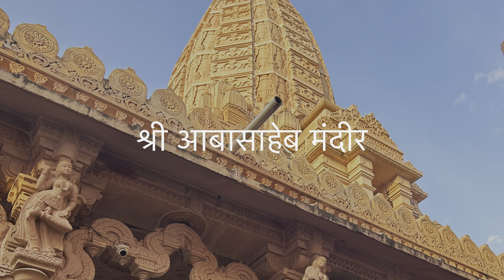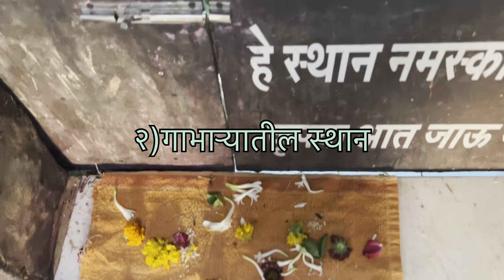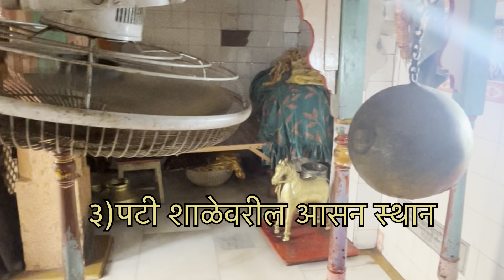फलटण स्थान-२।Phaltan sthan।Prabhakar Pawar।shri krishn mandir।Mahanubhav।Shri babasaheb mandir